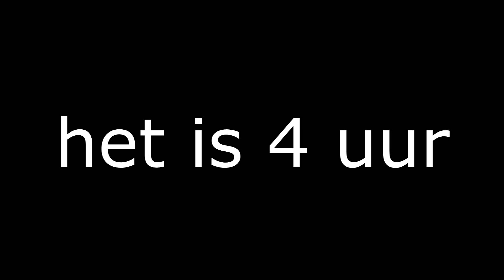OLAV DOET RANDOM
2/3